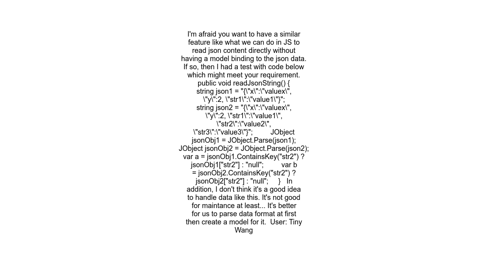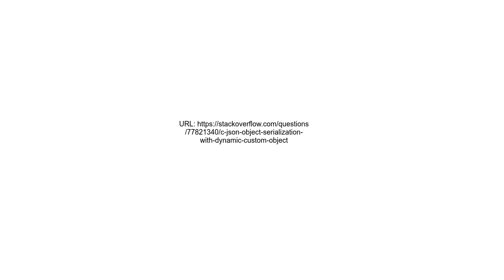C# Json object serialization with dynamic custom object